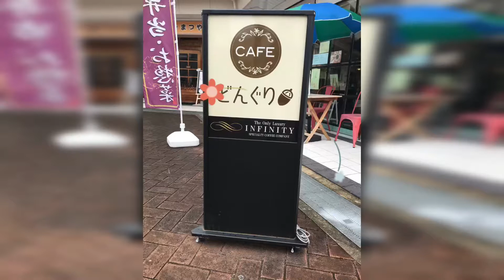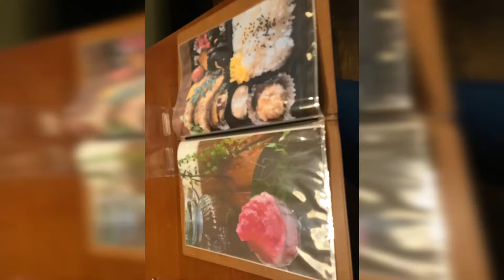2020年7月24日cafeどんぐり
お昼に堺庭代台のcafeどんぐりでランチ
スリーダックスキララファミリーと合流してランチ白身魚のフライやミンチカツ弁当🍱美味しい〜先にトーストや茹で玉子食べてお腹いっぱいサリーとひなたもササミうまうまで満足
ペットランドミクニでひなた浴衣買って撮影会楽しい1日です。